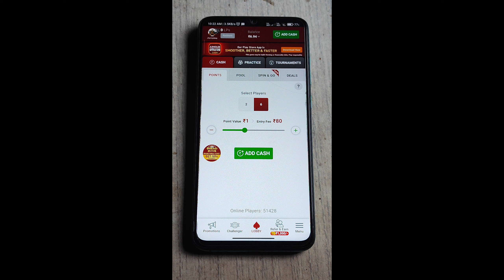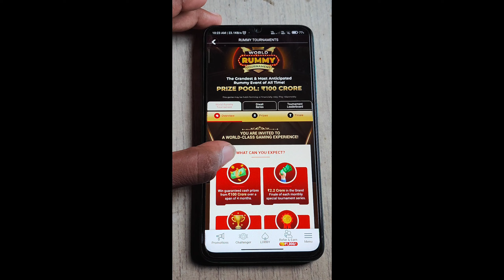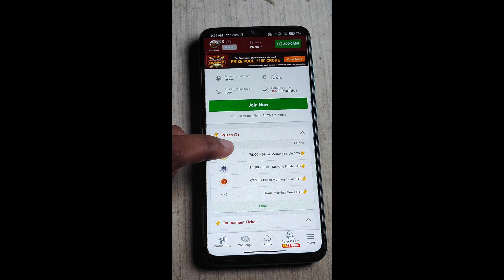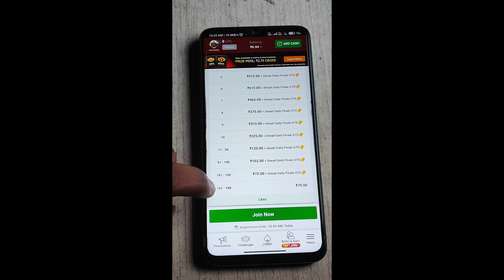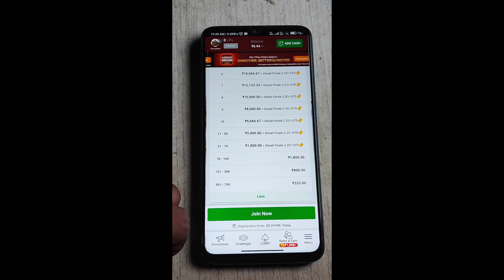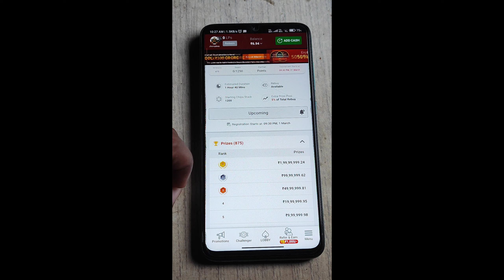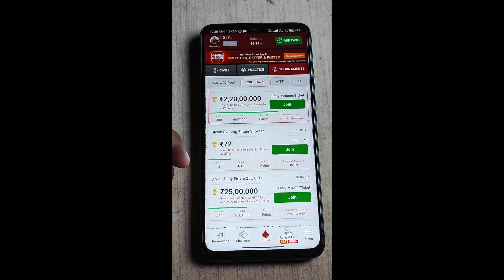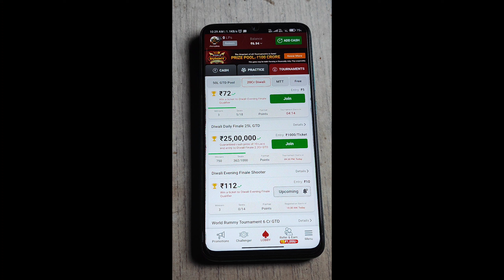World Biggest Tournament in junglee rummy | total price ₹100 crores 😱 | how to play tournament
Hello

BEST APP
🔴 Teen Patti Refresh 🔴